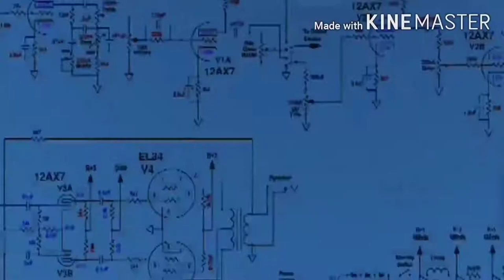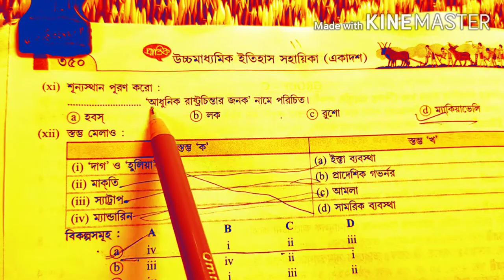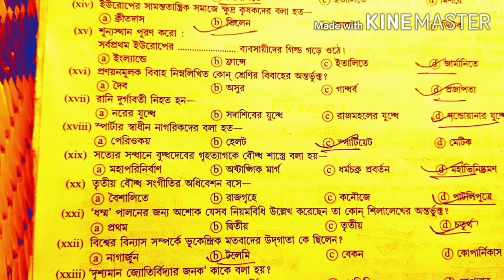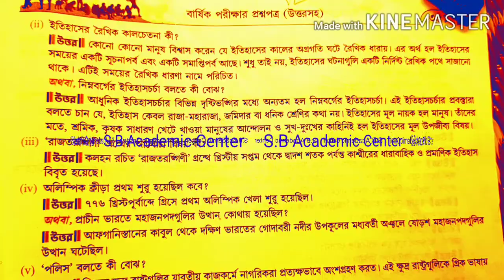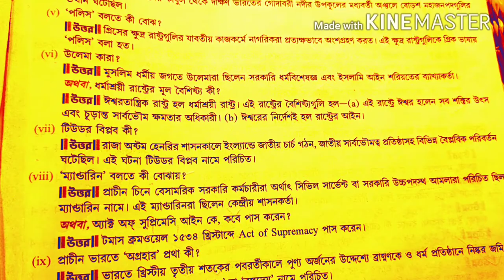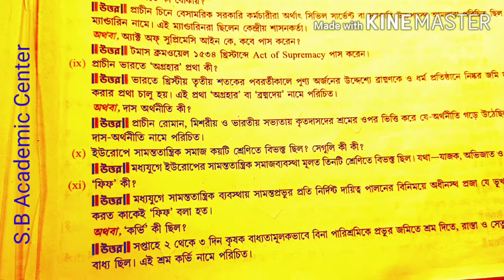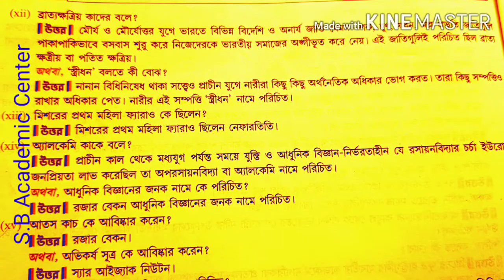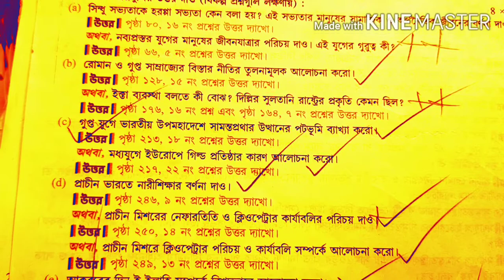WBCHSE/History Question Solved 2017 Class 11/একাদশ শ্রেণির ইতিহাস কোশ্চেন পেপার 2017class 11 history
আমাদের ফেসবুক পেজ,এই পেজকে তোমরা ফলো করবে এবং লাইক করবে

 উচ্চ মাধ্যমিক ইতিহাস সাজেশন 2021
H.S New syllabus history class 12
 উচ্চ মাধ্যমিক ক্লাস একাদশ শ্রেণির নতুন সিলেবাস ইতিহাসের

 যে সমস্ত অধ্যায়গুলি থাকবে সেগুলি হল

 সিলেবাস সিলেবাস যে সমস্ত অধ্যায়গুলি থাকবে সেগুলি হল

     1.    প্রথম অধ্যায়

      2. দ্বিতীয় অধ্যাcdyUOLh8LL8

     3.      তৃতীয় অধ্যায়

      4.   চতুর্থ অধ্যায়

       5. পঞ্চম অধ্যায়

        6.   ষষ্ঠ অধ্যায়

 নিচের তিনটি অধ্যায়  syllabus এ থাকবে না

          সপ্তম অধ্যায় ,অষ্টম অধ্যায়
 এই অধ্যায় সিলেবাসের বাইরে থাকবে
    2 টি অধ্যায় থেকে কোন কোশ্চেন আসবে না

class 11 history new syllabus . West Bengal higher secondary education new syllabus Class 11 history. class 11 new syllabus history higher secondary education West BengaL8

West Bengal council of higher secondary education class 11 . class 11 new syllabus history higher secondary education for students

 ইতিহাসের নতুন সিলেবাস

একাদশ শ্রেণির ইতিহাসের প্রশ্নপত্রের সমস্ত ধরনের লিঙ্ক(SB academic centre) Nine to graduation
Class 11 / History QuestioncdyUOLh8LL8

ED

মাধ্যমিক এবিটিএ সলভ
Madhyamik ABTA SOLVED

L8